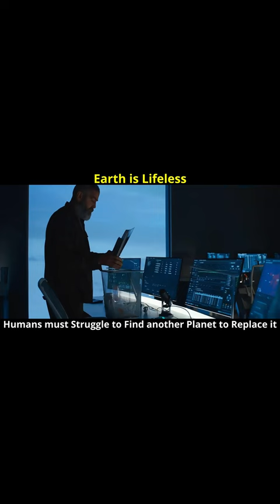Earth is lifeless, humans must struggle to find another planet to replace it | movie-recapp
Augustine Lofthouse, a reclusive academic, has dedicated his life to discovering habitable planets so that civilization can expand. After giving a presentation at a gala, he meets Jean Sullivan and they begin a romantic relationship. She left him after a pregnancy scare owing to his work concentration and incapacity to engage with others. Lofthouse runs across Jean again several years later, and she tells him about their daughter, whom he decides not to meet.